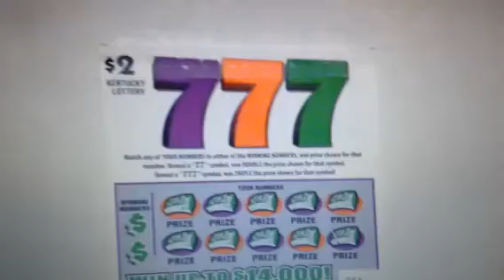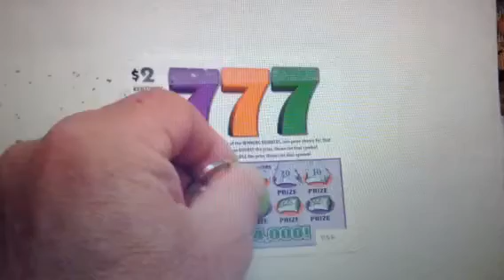777-ky lottery scratcher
$2 777 Kentucky lottery ticket